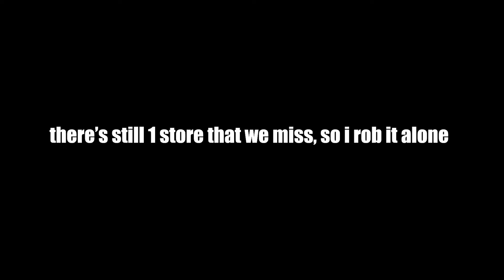Grinding For The Upcoming Summer DLC With The Store Heist! My Most Biggest Take Yet! *sarcasm*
Current Discord Server Moderator:
-Ghost/ghost.himself

GTA 5 Setting:
55-90 FPS in Cayo Perico
70-120 FPS in Los Santos
Dying FPS in Casino lobby
45-90 FPS in Casino Heist

-Screen Type: Windowed Borderless
-Resolution: 1920 x 1880
-Aspect Ratio: Auto
-Outpout Monitor: 1
-FXAA: On
-MSAA: Off
-NVIDIA TXAA: Off
-VSync: Off
-Pause Game On Focus Loss: Off
-Population Density: 30%
-Population Variety: 30%
-Distance Scaling: 50%
-Texture Quality: Very High
-Shader Quality: Very High
-Shadow Quality: Very High
-Reflection Quality: Ultra
-Reflection MSAA: X2
-Water Quality: High
-Particles Quality: Very High
-Grass Quality: Normal (this one is killing our FPS)
-Soft Shadows: Softer
-Post FX: High
-Motion Blur Strength: 0%
-In-Game Depth Of Field Effects: Off
-Ambient Occlusion: High
-Tessellation: Very High
-Restore Defaults: No Please Don't